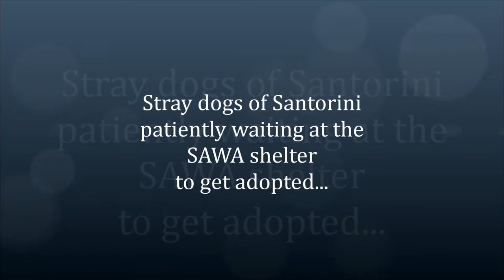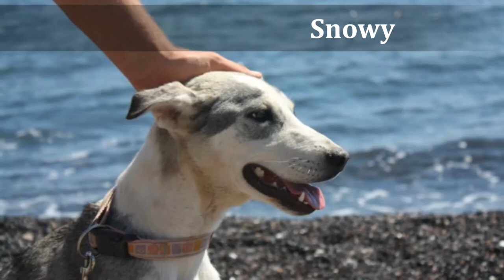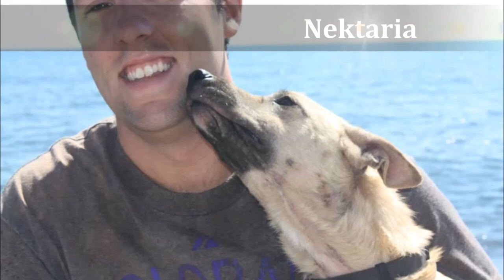SAWA strays 2014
Some of the stray dogs of Santorini that are living in the SAWA Shelter and are patiently waiting for the day they find their forever homes...